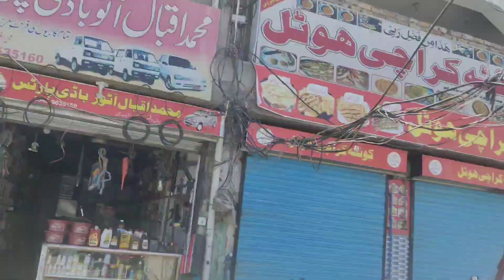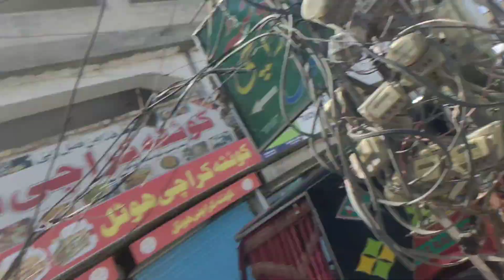chhoti Faisal masjid taiyar ho rahi hai🕌❤️ (alhamdulillah)